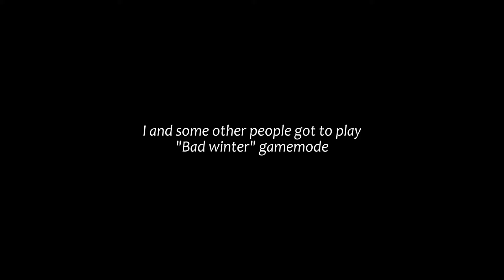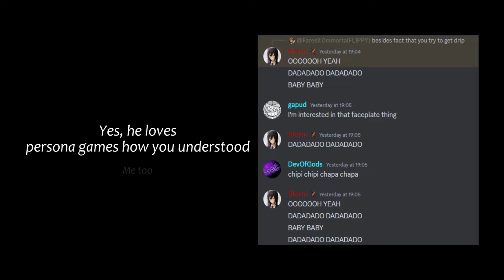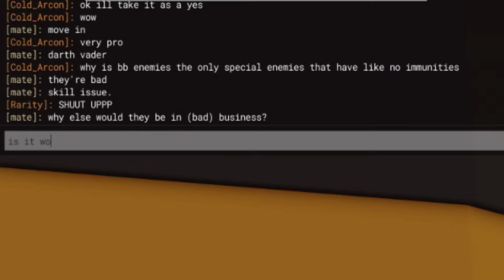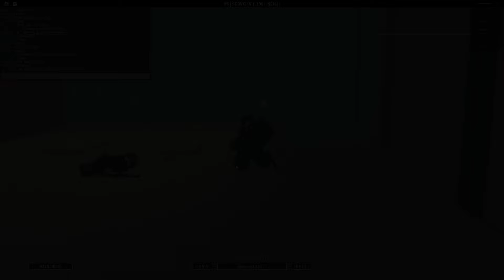Bad Winter | Decaying Winter Hardmode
Im decaying inside, pls send help : - (